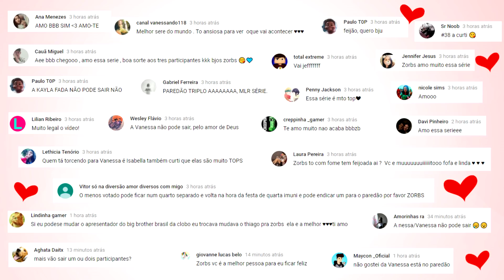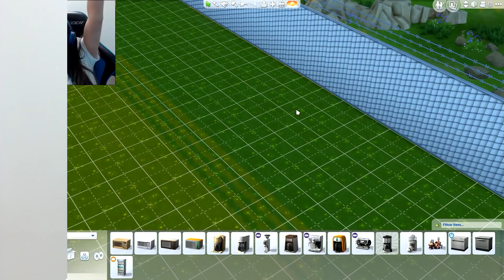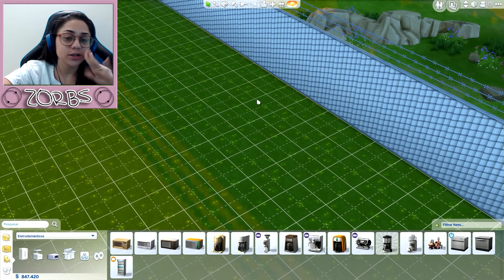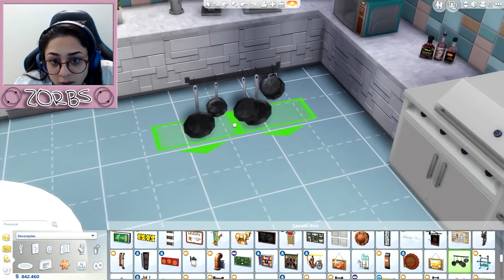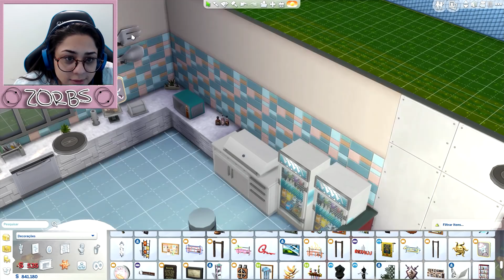NOVA COZINHA!! REDECORANDO A CASA!! BIG BROTHER BRASIL NO THE SIMS 4 #43 | ZORBS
Depois de toda a decoração da casa ser excluída por conta de um bug, vamos começar do zero e redecorar a casa começando nesse episódio com a cozinha!!

Olá Marujos, aqui é a Zorbs!

CEP: 70740971 - Brasília/DF

Musical.ly: Zorbs_T

Música da intro:
Credit - Meghan Trainor

Beijos!